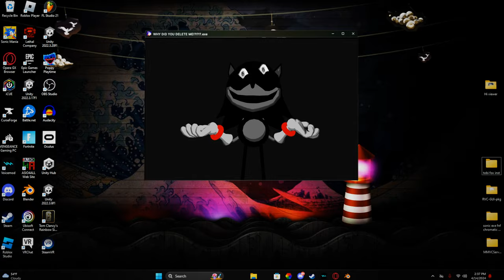Best Friends [Short/Blender]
Thank you for @Hallow13 for making rewrite sing a small snippet of the song "Best Friends" Made by @OR3Omusic.

this animation took me only 1 day and a half to make and was only for fun.
I'm still working on the count the ways animation but that's prob not gonna come as soon since I'm doing a bunch of experimental stuff for it on blender so i can make more visually appealing animation/content.

I'm also planning on a bunch of other stuff other than animation but it would be WAY to early to say that stuff now.

(Also rewrite is so much fun to animate!)